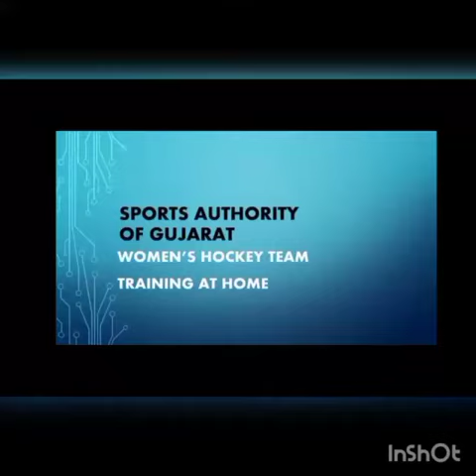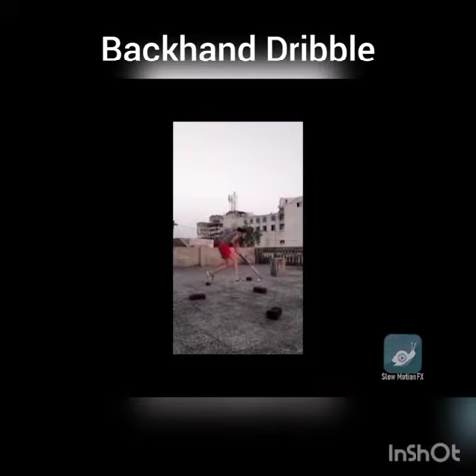Hockey: Training at Home